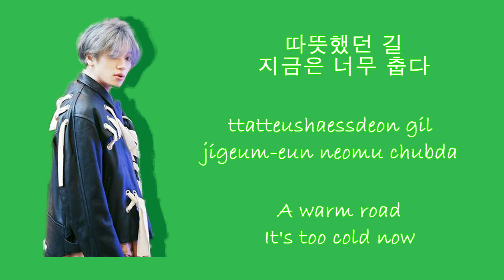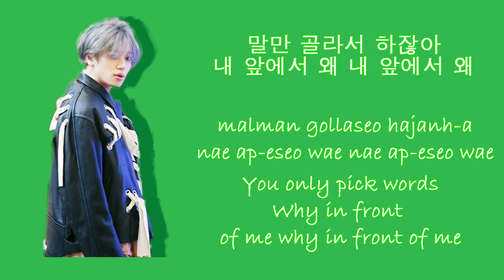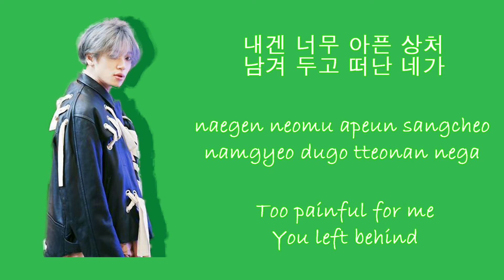Niel - Signal (신호등) [Hangul+Romanized+English] Lyrics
Hello...!
I'm a hardcore fan of Teen Top...!!!
Please, do not mind me if this video doesn't satisfy you or the lyrics aren't put correctly...:D
Thanks you :D